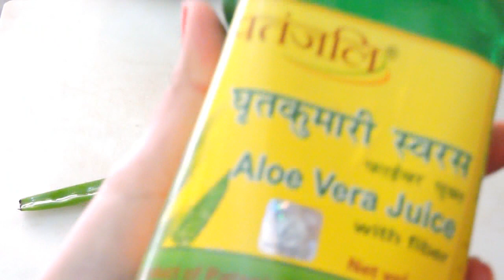Weight Loss Detox Tea Recipe | How to Make Healthy Detox Tea Recipe for Weight Loss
Hey Guys!!

Welcome back!!

Today video is based on Weight Loss Detox Tea Recipe | How to Make Healthy Detox Tea Recipe for Weight Loss.

If you don't have time for diet and exercise than you should try this drink, it helps in detoxify your body, remove acne and all impurities from body.

I love my Tulsi and ginger tea, It makes me feel fresh and light.

These tea remove, acidity, constipation, improve skin complexion, and weight loss.

1. Tea is Aloe vera tea:- I always use fresh aloe vera gel for face pack and for any drink.

Aloe Vera is packed with vitamin A, B1, B2, B6, B12, C, E, folic acid, and niacin, all of which help to burn calories and reduce body fat.

2. Orange peel Tea:- orange peels are a natural ally for weight loss. If you use them to prepare a tea, you will increase your metabolism, eliminate fat from the body, and boost your energy levels. You can drink two glasses of tea a day, one after waking up and one in the afternoon.

Boil orange peel in water for one minute and than you are ready to go.

3. Tulsi and Ginger Tea:- According to the Organic India website, tulsi tea "strengthens digestion and a healthy metabolism that may promote weight loss.

Ginger:- Ginger contains chromium, magnesium and zinc which can help prevent chills, fever, and excessive sweat. Plus, it acts as an antihistamine and hence is useful in dealing with allergies. Ginger tea is used for weight loss as it increases metabolism, stimulates circulation and excretion of toxins from the body.

Take 6 leaves of Tulsi and small slice of Ginger. Boil it for one minute.

4. Turmeric Tea:- The turmeric tea is effective thanks to its thermogenic effects which accelerate the metabolism and burn fat faster, resulting in quick, but safe weight loss.

Take one Glass of water and half small spoon of Turmeric powder. Boil it for 1 minute.

5. Cinnamon and Honey Tea:-  Honey alone has been shown to contain antioxidants and enzymes that have various healthy effects on the body. Findings on cinnamon are equally as promising, with research suggesting that it can do everything from boosting your metabolism to lowering your cholesterol. On their own these two items should play a part in your regular diet.

I always use cinnamon stick for my Tea, not a powder.

Take 3 cinnamon Sticks and boil it for 1 minute and add spoon of honey once it coll down.

Thanks
Take care